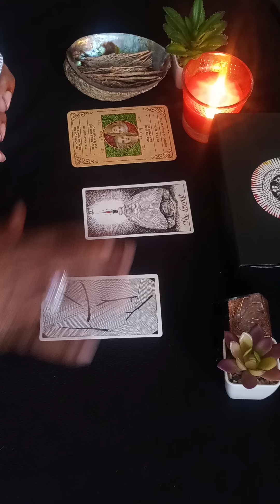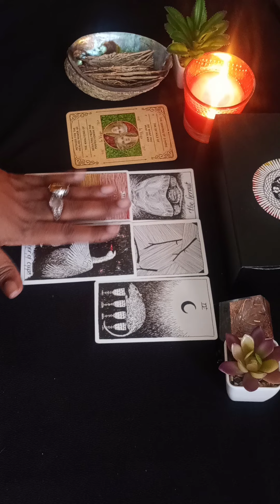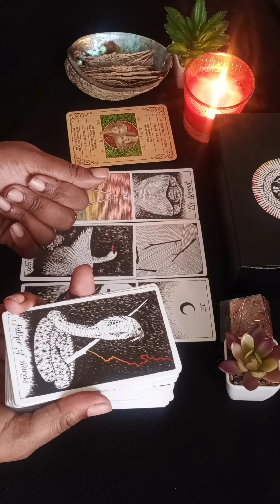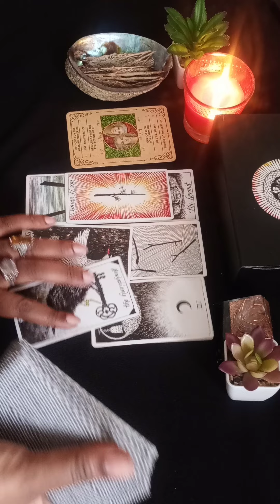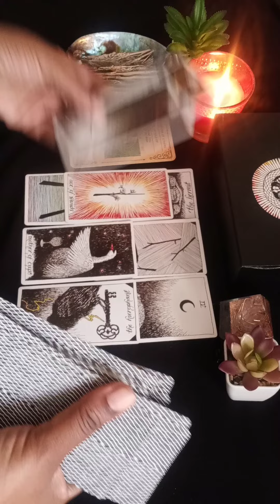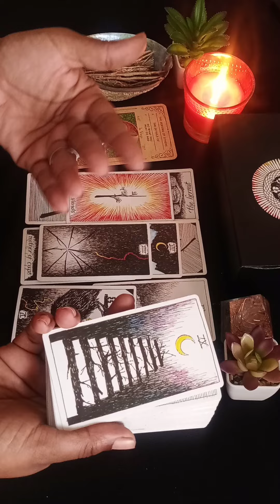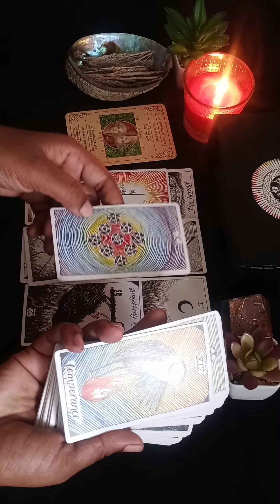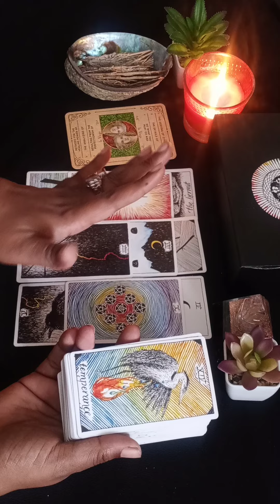Virgo ♍ You don't see this love & commitment coming😏 Right when you stop focusing on love!🔥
🔮Limited Personal Readings In My New Etsy Shop!🛒👇🏾